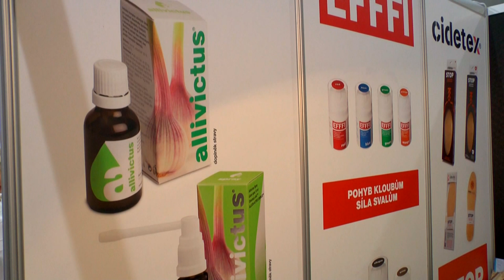Tajemství krásného zadečku Evy Čížkovské